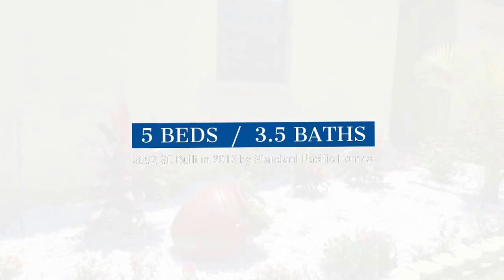Quick tour of 2757 Corbel Loop Kissimmee FL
NEW Orlando Housing Fall Market Update 2019 ***Wholesaling Special*** - watch it now!
2757 Corbel Loop Kissimmee 34746
In the community of Eagle Lake on the Shores of Lake Toho

5 bedrooms
3.5 Bathrooms
3092 s.f.
Built in 2013 by Standard Pacific Homes

I am BIG and BEAUTIFUL inside. Mediterranean style Dream home with ALL the upgrades! Rich caramel BAMBOO wood floors and 18 inch ceramic tile flow an airy open Castlemoore Floorplan accentuated by coastal colors & built by CalAtlantic Homes! Elegant formal living areas meet you upon entry. Towering cathedral ceilings frame a gourmet kitchen with ample amounts of 42’ Espresso cabinetry and a huge California style island perfect for entertaining and accented by a sprawling family room. You will LOVE the spacious FIRST FLOOR master and lovely master suite bath. 4 ADDITIONAL upstairs bedrooms break off the big bonus room/loft area that overlooks the family room below. Lots of PRIVACY in this floorplan – Trisplit plan upstairs! Nice patio area perfect for grilling and chilling are set on a LARGE backyard with plenty of room to play. Why build when you can move into this immaculate home NOW! Ask your realtor for the floorplan and brochure. CLICK ON the VIRTUAL tour. 100% USDA financing available!